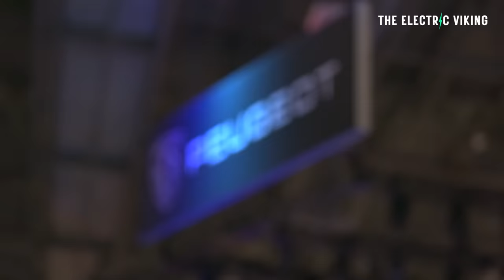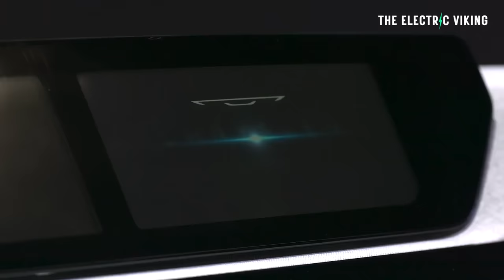Stellantis' CEO says EV Battery WEIGHT needs to be cut in half